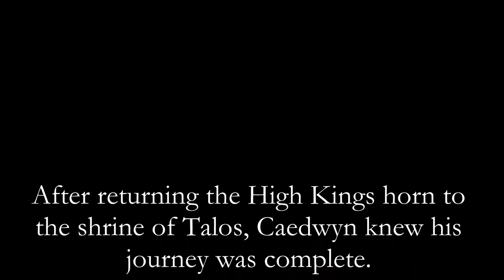The Song of Caedwyn Arthfael: The Shrine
Caedwyn's adventure comes to a close after a visit to the hidden Shrine of Talos.